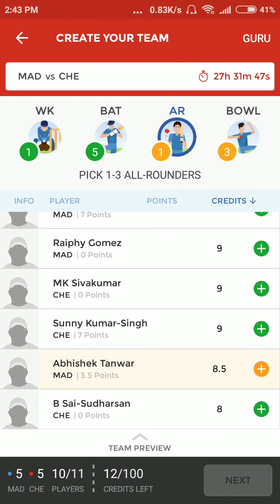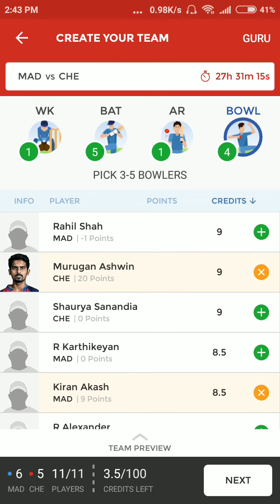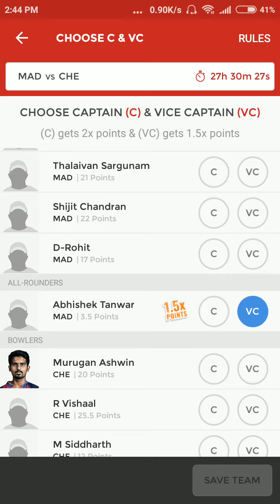MAD vs CHE TNPL 16 July best dream11 prediction